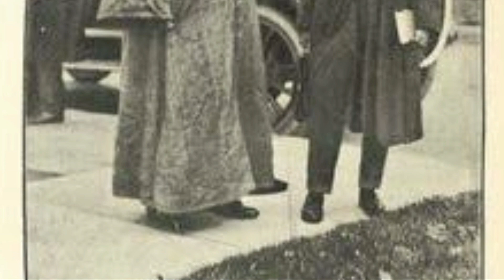A Small Tribute to Rabindranatha Tagore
কবিগুরুর ১৫৯তম জন্মদিনে আমাদের পক্ষ থেকে একটি ছোট্ট নিবেদন.

মূল চিন্তায়: শুভজিৎ
কন্ঠ: রিমা
গান: রিমা,অনন্যা,প্রিয়াঙ্কা
আবৃত্তি: জয়িতা
চিত্র: জন

ভালোলাগলে অবশ্যই লাইক ও শেয়ার করবেন...